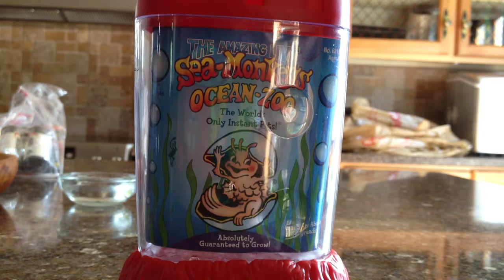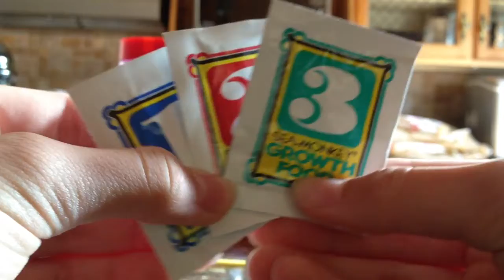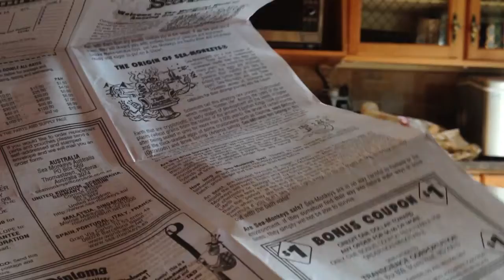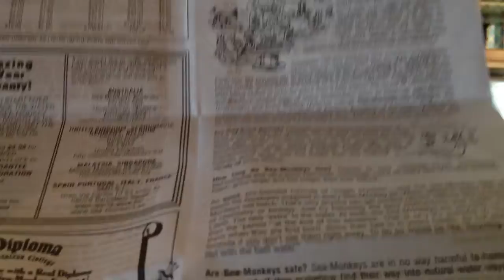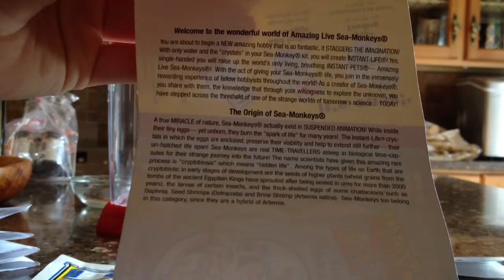SEA MONKEYS OCEAN - ZOO UNBOXING!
I am starting a sea-monkeys series with my video games series! Just thought it would be really cool to tape overtime and see how they grow!